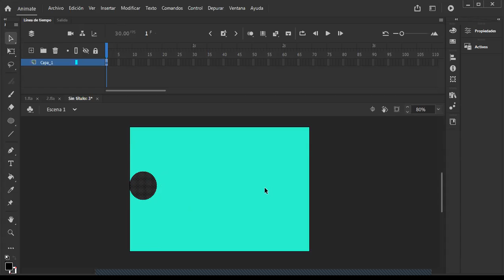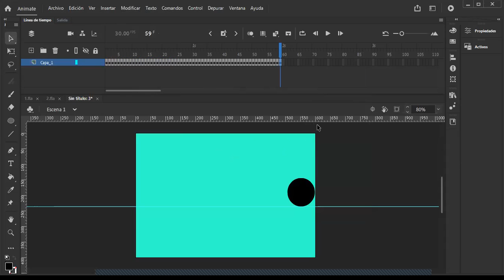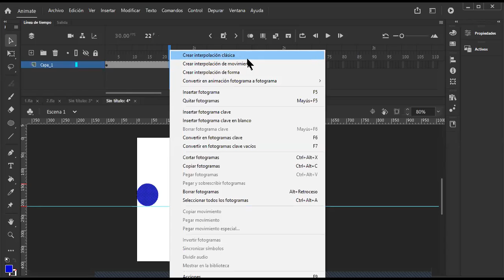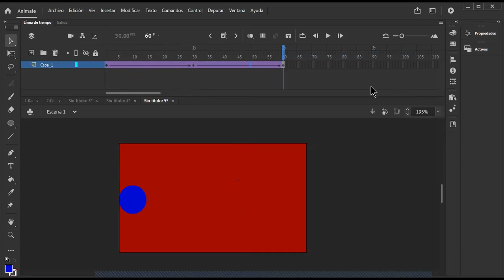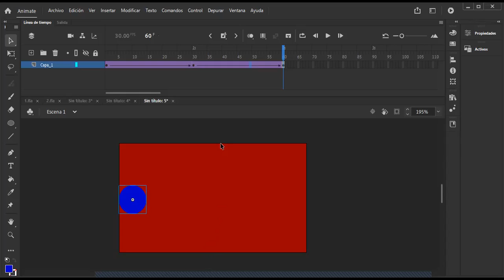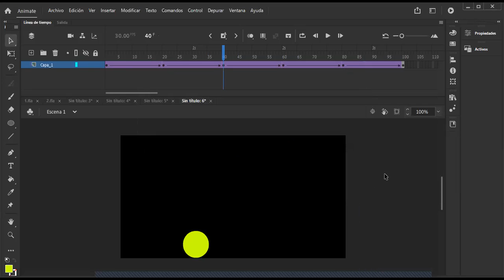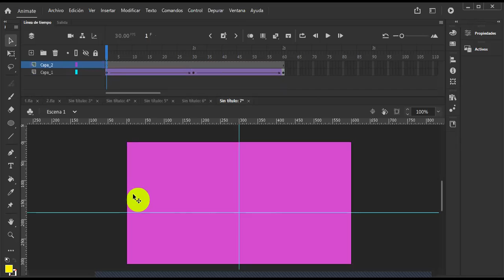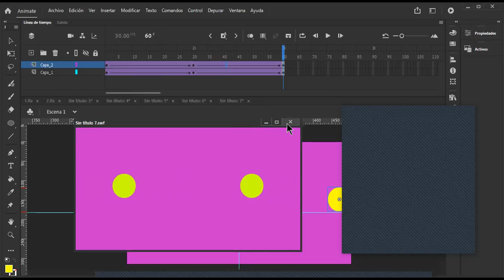Reunión 2 Animate